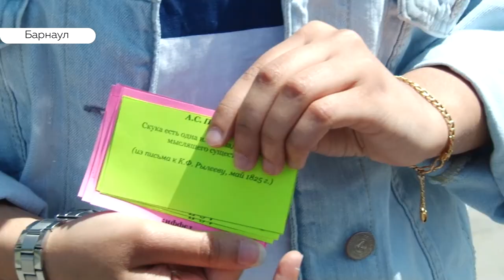Иностранные студенты и барнаульцы зачитали Пушкина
А иностранные студенты медицинского университета сегодня устроили Пушкинский «открытый микрофон» и даже вышли на улицу, чтобы напомнить жителям Барнаула произведения великого классика. Дарья Эйдемиллер слушала произведения образца русского литературного языка из уст иностранцев.. и не только)